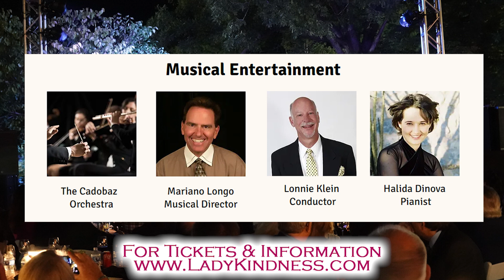An Evening Under the Stars" Sat. August 17th 2024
You are Cordially Invited to the 16th Annual "An Evening Under the Stars" Sat. August 17th 2024. At Cadobaz in Bazetta OH.  Proceeds to benefit the Avamar Foundation.
This year, our annual event will be held on one night and feature the Dedication & Unveiling of Lady Kindness Statue.
29.3ft Tall – Hellenistic Grandeur - White Carrara Marble – 80 Tons a monument to softness and selfless giving, chiseled in hard, enduring stone.
Musical Entertainment
The Cadobaz  Orchestra - Mariano Longo Musical Director - Lonnie Klein Conductor - Halida Dinova Pianist
Sumptuous Delicacies
AVI Food Systems, Chef Jeff McClure
Assortment of Fine Wines
L'Uva Bella
Dedicated Art Exhibit
Natasha Turovsky
Outdoors at the Beautiful Cadobaz
2747 Cadwallader Sonk Rd
Cortland OH, 44410